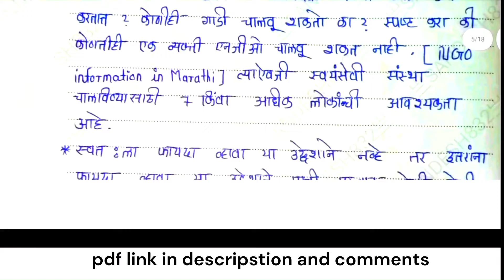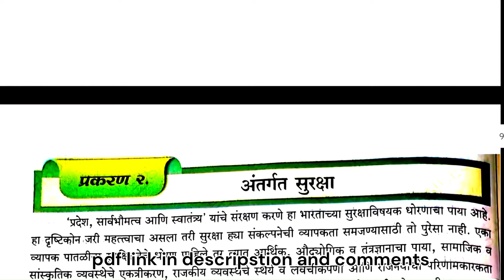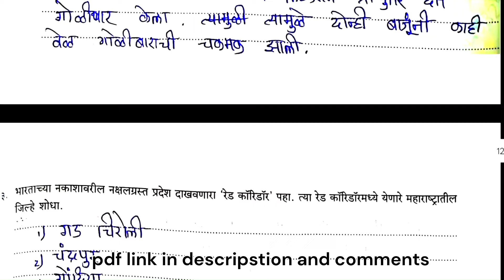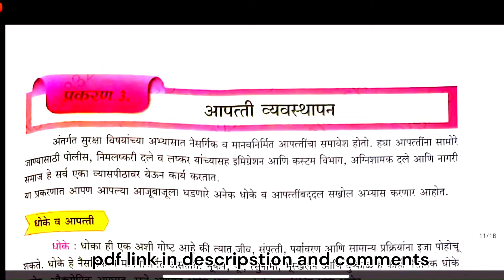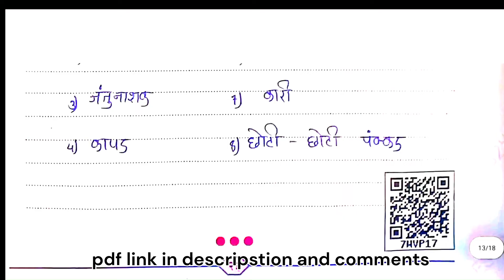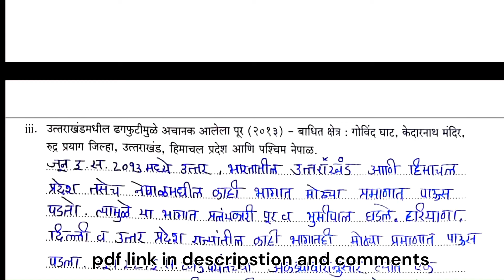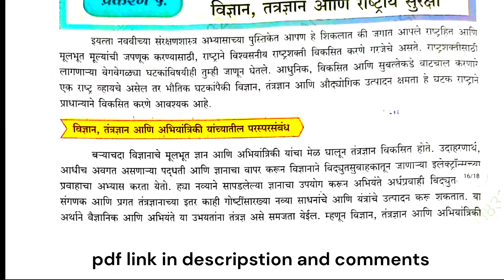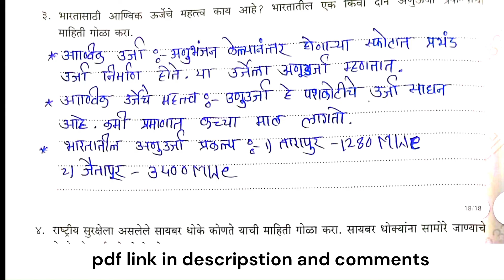संरक्षण शास्त्र 10वी कार्यपुस्तिका उत्तरे धडा 1 - sanrakshan shastra 10th class answers in marathi